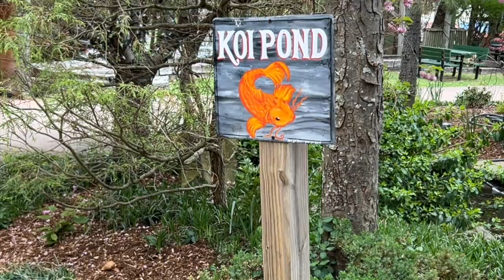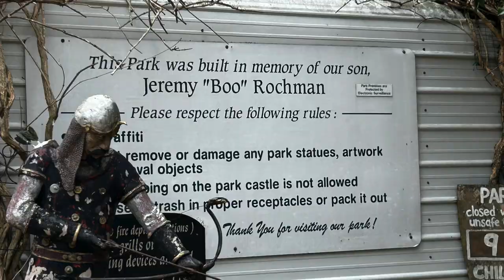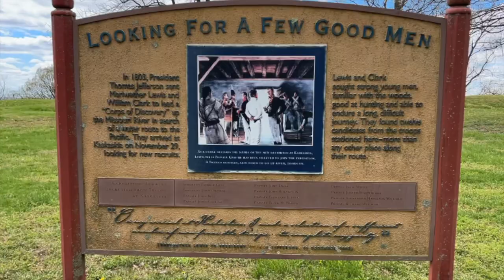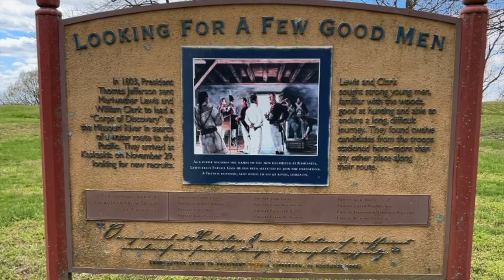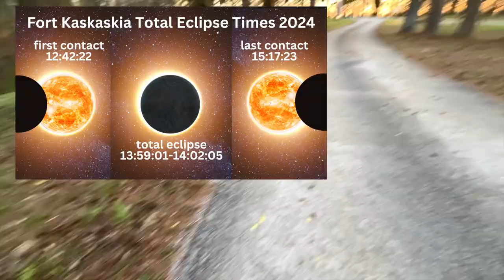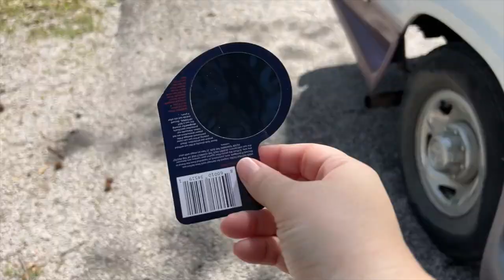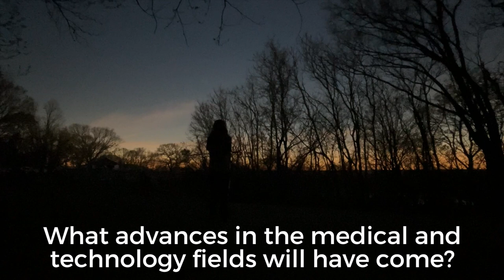Total Solar Eclipse 2024 Roadtrip | Single Mom Van Life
Spring Break 2024 included the very rare Total Solar Eclipse! My teenaged son and I were so happy to have the time and ability to witness such a spectacular event at Fort Kaskaskia, Illinois...

Van Life with a teenager feels SO different compared to our earlier days of this lifestyle. He's much more of a director than a passenger... I cannot wait to see how he chooses to navigate his own life the more mature he gets!
Thank you SO much for your support!
Henry's travel bag for flights
Travel-Life Must Haves
Amazon Storefront
Audible Premium Plus (for the entire Audible catalog)
Kindle (I use it on my phone)
Cross-body purse
The Fancy Equipment I use for YouTube
The Camera
The Laptop
The Fancy Equipment I WANT to use for YouTube
The Camera
The Laptop